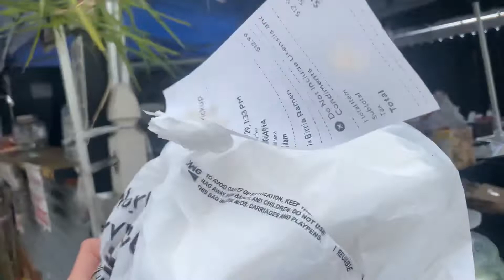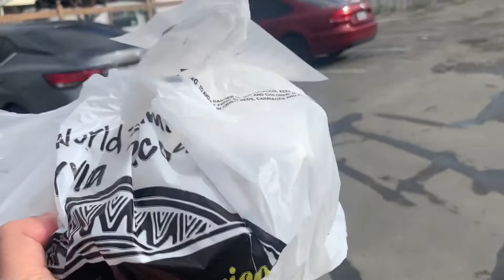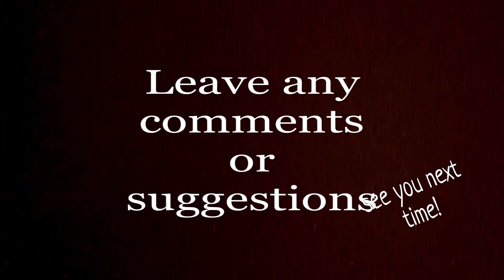First time trying the Birria Mexican Ramen 🍜 MH Eat 7.8 out of 10 silent eating show, March women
Hello Youtube international family and subscribers, Spreading the love and care to the people around you. Thanks to all of your continuous supports!! “Nathan Price" "Alpha Blazer" "Pogingmaylifegoal" "Paula Mcarthur" and “Faqeeran E DAR E AAL E ABAA ASWS" doing today?

Under the fair use doctrine of the U.S. copyright statute, it is permissible to use limited portions of a work including quotes, for purposes such as commentary, criticism, news reporting, and scholarly reports. There are no legal rules permitting the use of a specific number of words, a certain number of musical notes, or percentage of a work. See, Fair Use Index, and Circular 21, Reproductions of Copyrighted Works by Educators and Librarians.

"Inculcate to be Maudlin.”

00:00-09:25 Birria Noodles Eating
09:25-10:25 See you again next time